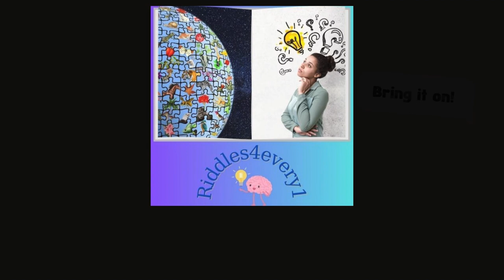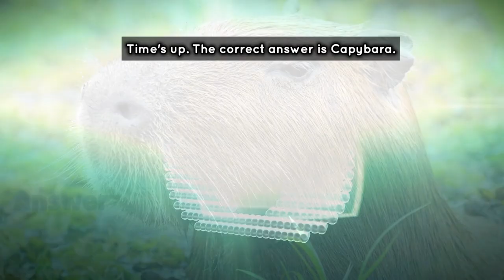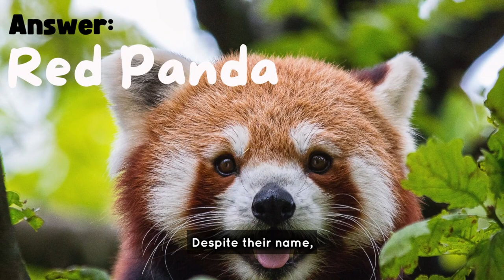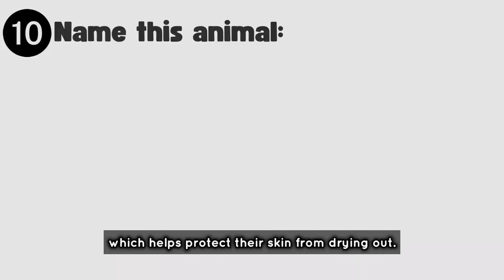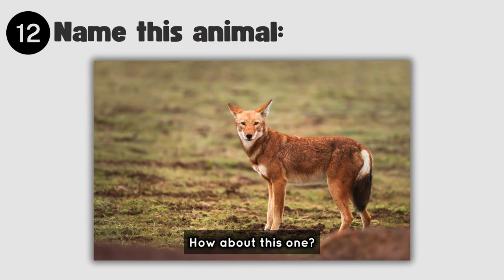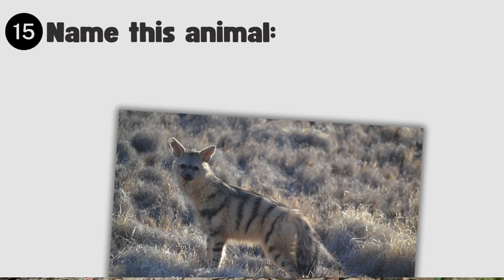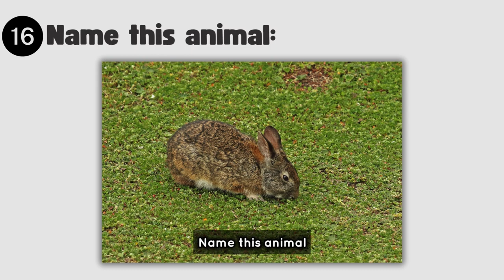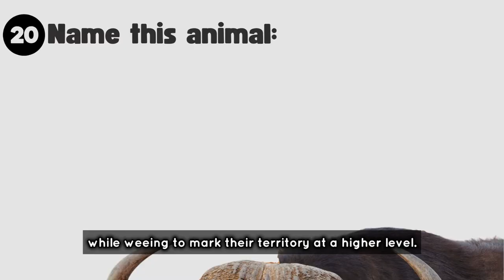Test Your Animal Knowledge with This Fun Quiz 🐾quiz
Are you an animal expert? Test your animal knowledge with our fun and challenging animal quiz.
In this video, you'll be shown pictures of different animals, and your task is to guess their names. Whether you're a trivia enthusiast or just love animals, this guessing game is perfect for you!

🎯 How to Play:
1. Look at the picture of the animal.
2. Try to guess the name of the animal.
3. Comment your answers below and see how many you got right!
BONUS❗️❗️❗️ FUN FACTS ABOUT EACH ANIMAL.

Timestamps:
00:00 Introduction
00:35 Guess the Animal 1
01:00 Guess the Animal 2
01:29 Guess the Animal 3
01:58 Guess the Animal 4
02:30 Guess the Animal 5
02:51 Guess the Animal 6
03:21 Guess the Animal 7
04:03 Guess the Animal 8
04:37 Guess the Animal 9
05:06 Guess the Animal 10
06:04 Guess the Animal 11
06:30 Guess the Animal 12
06:57 Guess the Animal 13
07:21 Guess the Animal 14
07:50 Guess the Animal 15
08:16 Guess the Animal 16
08:40 Guess the Animal 17
09:11 Guess the Animal 18
09:35 Guess the Animal 19
10:03 Guess the Animal 20